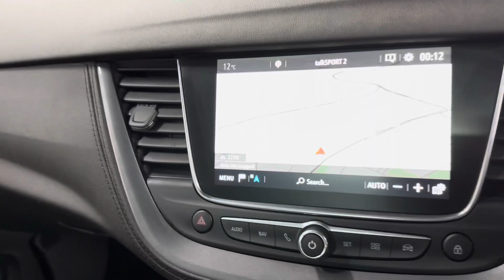70 Reg Vauxhall Grandland X Elite Nav Brooklands Leeds